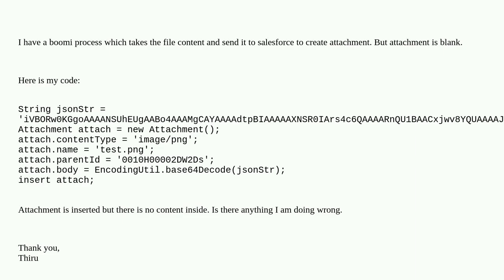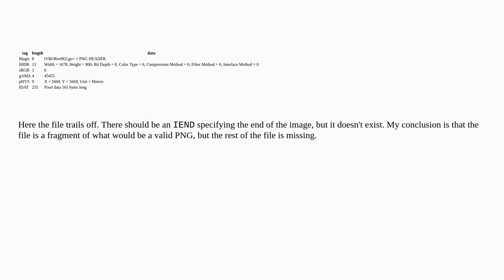Attachment content is empty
A special thanks goes out to the community

  apex attachment base64 encodingutil blob